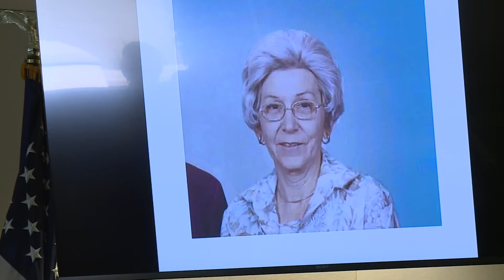Raw: Authorities Announce Break In 1988 Galt Cold Case Murder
A suspect in a 1988 sexual assault and killing of a 79-year-old woman in Galt has been identified thanks to advanced DNA testing done on scrapings from the victim's fingernails, authorities said Tuesday.